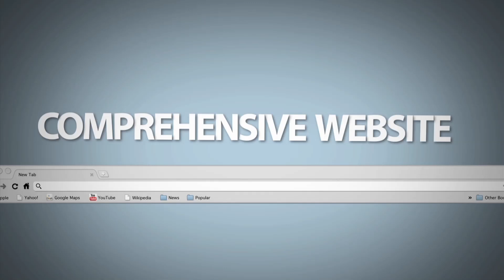Flash Modifiers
In this video we talk about flash modifiers and provide some insight on how to use them creatively at weddings.